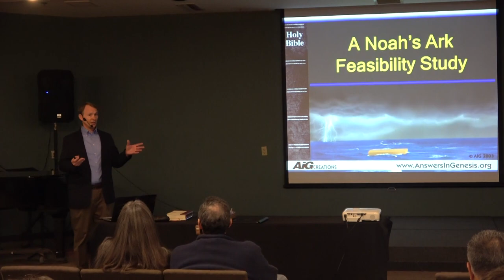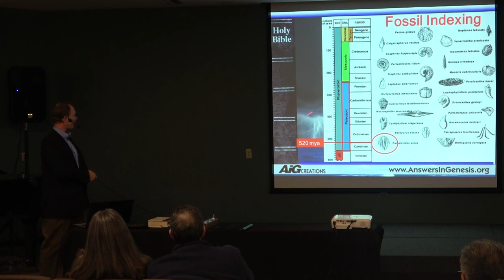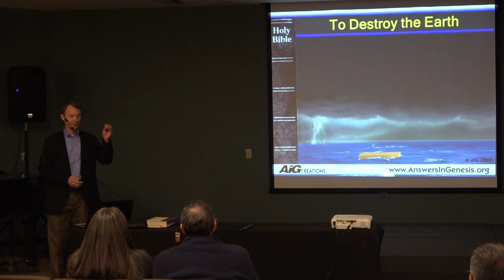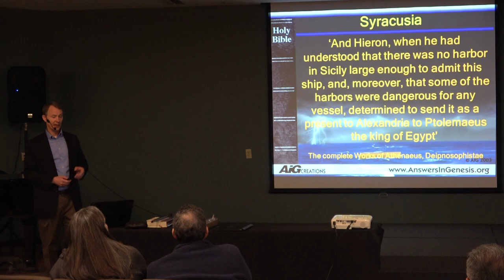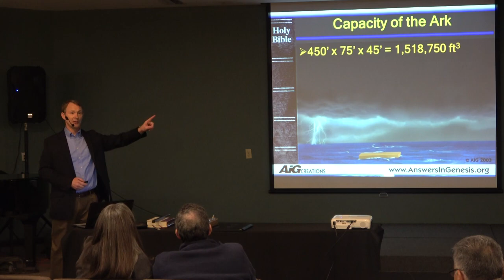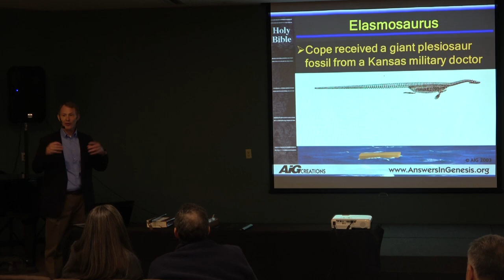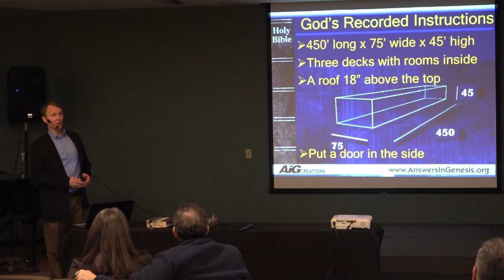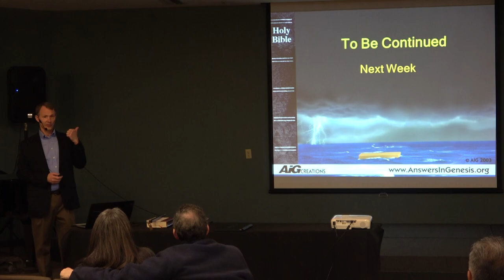Noahs Ark Feasibility Study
Many skeptics of Christianity, and sadly many within the church, doubt the historicity of the Flood of Noah. Many would prefer to say it was only a local flood instead of a world wide catastrophe. After all, they say, "How did Noah get all the animals on the ark?", "How could he have built the ark to withstand a global flood?", "Were dinosaurs on the ark?" These and many more questions are answered in this first part of a two part lecture on Noah's Ark.